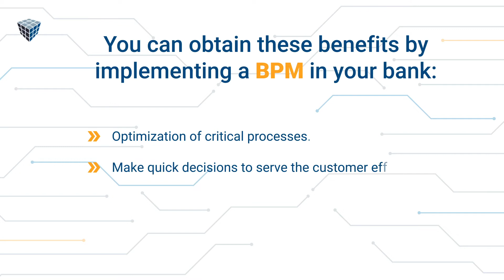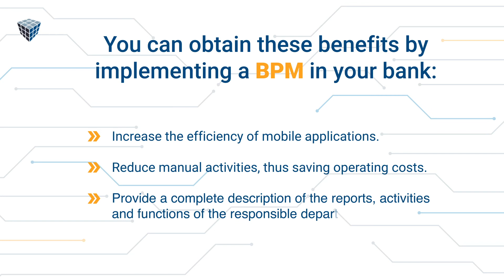BPM for the Banking Industry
Keeping the management processes of a company up to date is a demanding task, a human team totally dedicated to it is needed and thus any error is avoided.

BPM systems optimize and streamline processes, increasing efficiency. By ensuring that work is handled consistently, business process automation frees up staff to focus on higher value work and exceptional cases.

Do you need this solution in your company to continue growing your business?